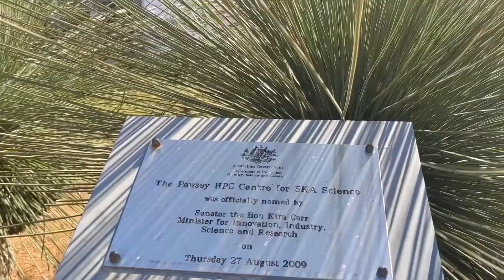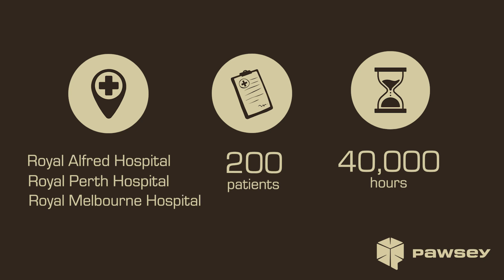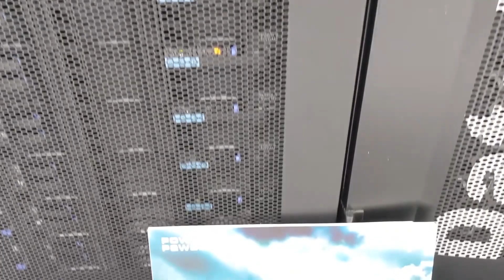Traumatic Brain Injury: Predicting ICU outcomes before they worsen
Over 2,000 Australians suffer from a traumatic brain injury each year, with around half of those patients becoming severely disabled or losing their life. The other half often fully recover from their injury.

For the past 50 years, medical scientists around the world have worked to apply forecasting methods to predict intercranial hypertension, otherwise known as a build-up of pressure in the brain, but none have been successful.

Pawsey's Topaz supercomputer was responsible for processing significant amounts of data and training models to successfully predict the probability of an intercranial hypertension event before it occurs.